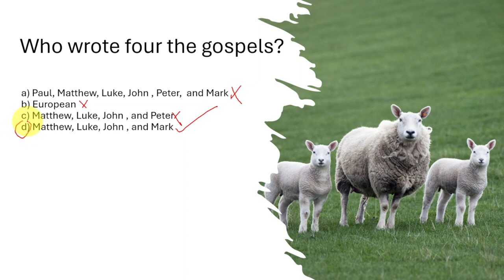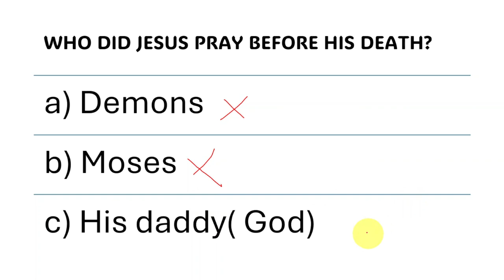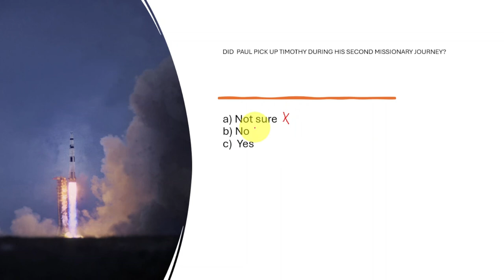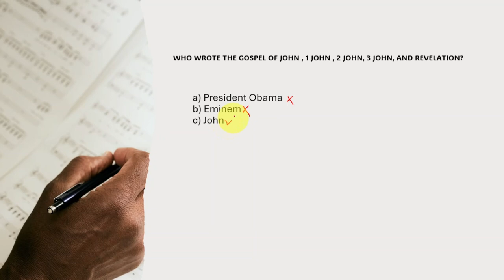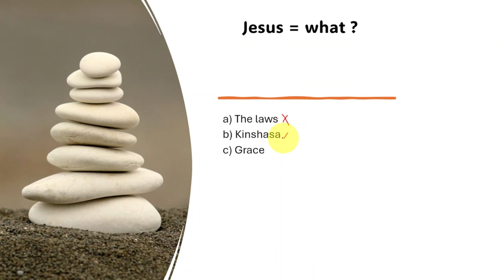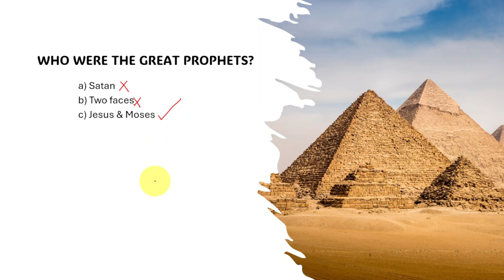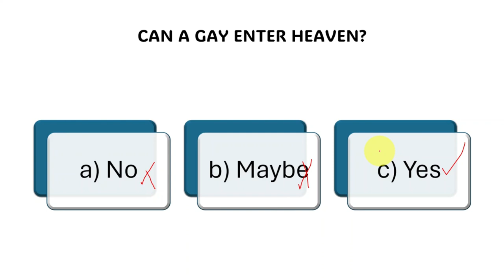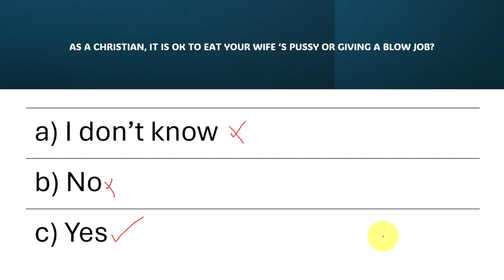Can You Answer These 33 Bible Questions? Test Your Gospel Knowledge!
Test your knowledge of the Gospel with these 33 challenging Bible questions! How well do you know the stories, characters, and teachings from the Bible? Put your gospel knowledge to the test and see how many questions you can answer correctly. Whether you're a seasoned Bible reader or just starting to explore the scriptures, this quiz is a fun way to engage with the Word of God. Get ready to challenge yourself and deepen your understanding of the Bible! Can you answer these 33 Bible questions? Let's find out!